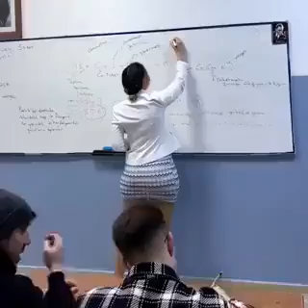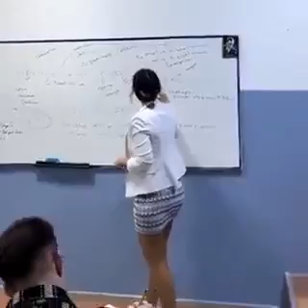Mini etekli öğretmen sosyal medyada tartışma konusu oldu.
Mini etekli öğretmen sosyal medyada tartışma konusu oldu. Öğretmenin, ders sırasında videosunu çektirip, sosyal medyada yayınlatması dikkat çekti.

MİNİ ETEK TARTIŞMASI

Sosyal medyada kullanıcıların büyük bir bölümü, görüntüleri izledikten sonra, söz konusu öğretmenin giydiği mini eteğin, eğitim kurumu için uygun olmadığını savundu.

KIYAFETİ SAVUNANLAR DA VAR

Öğretmen Fidan Atalay'ın ders anlatırken giydiği mini eteği, eleştirenler olduğu kadar savunanlar da var. Yine büyük bir kesim, kıyafette bir anormallik olmadığı konusunda birleşti.